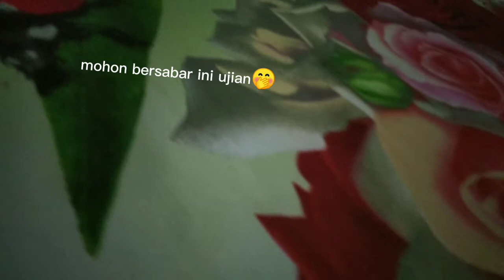di kasur ajah 🤭